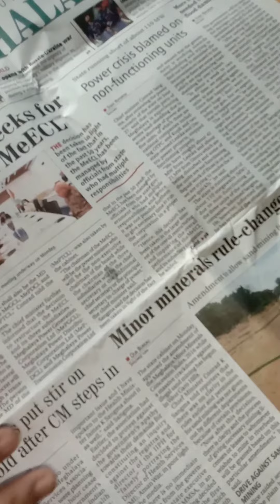দৈনন্দিন জীৱনত কামত অহা কেইটামান tips । কোনটো বেছি ভাল লাগে কমেন্ট কৰি জনাব দেই। 🙏🙏